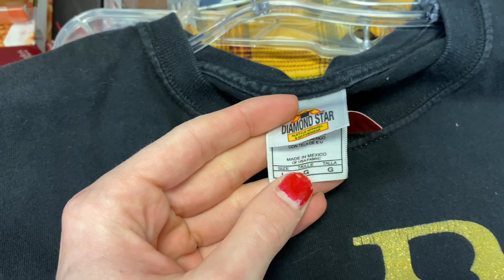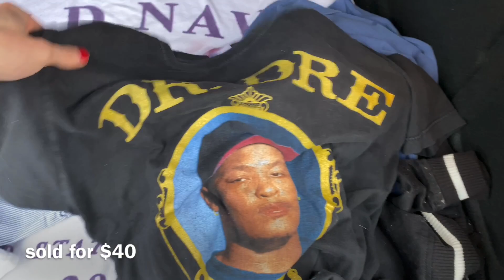TONS OF DESIGNER IN THE THRIFT 😱🤯💸 BURBERRY, GUCCI, MONCLER, DOLCE AND GABBANA, YSL 🔥💯💰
what a come up 🤯🤯🤯